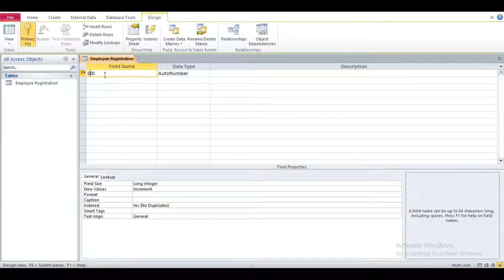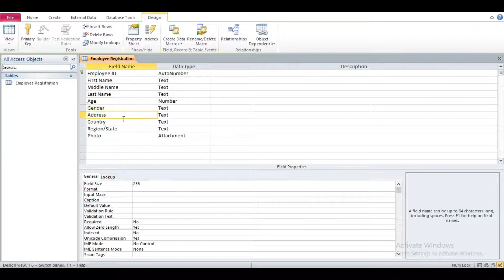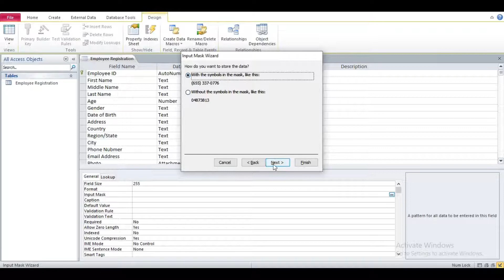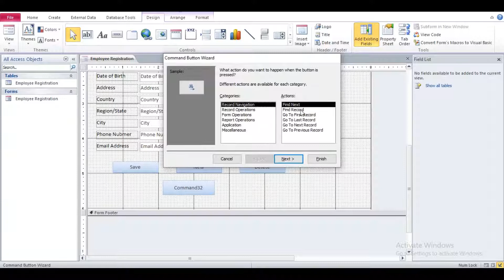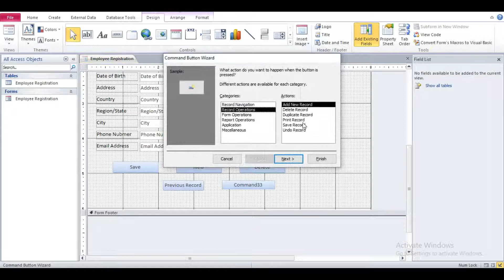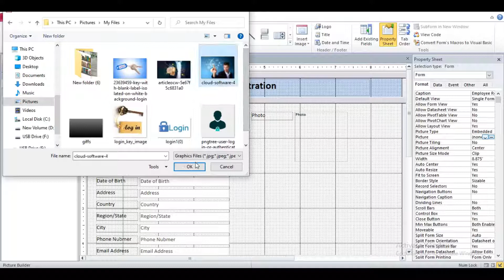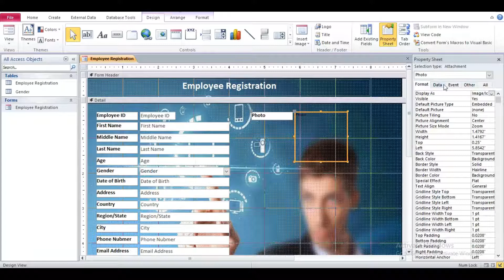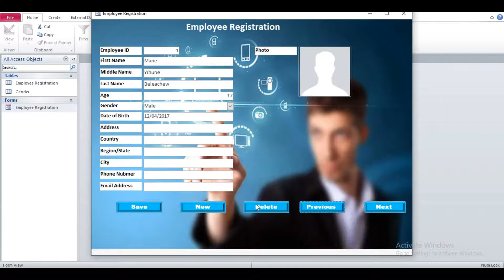How To Create Employee Registration Form In Ms Access Database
This is a video on how we can create employee form in MS ACCESS